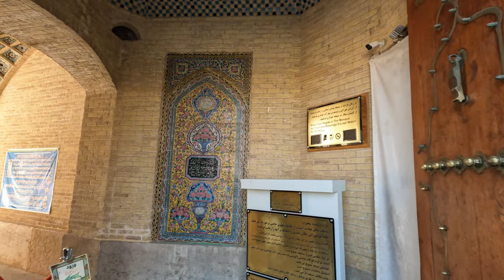Nasir al Mulk mosque iran shirazایران شیراز قسمت ۱۹# مسجد نصیر الملک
In this Channel I will post 4K footage of Parks and Sceneries in Australia. I personally film and edit these videos myself.